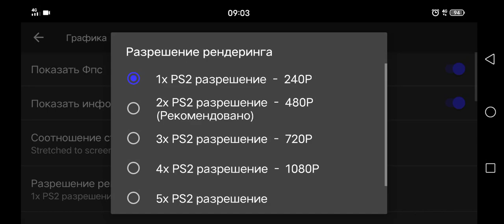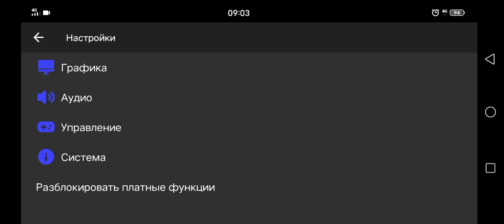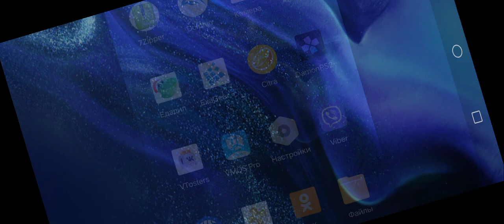Enthusia,Damon PS2,Snapdragon 865